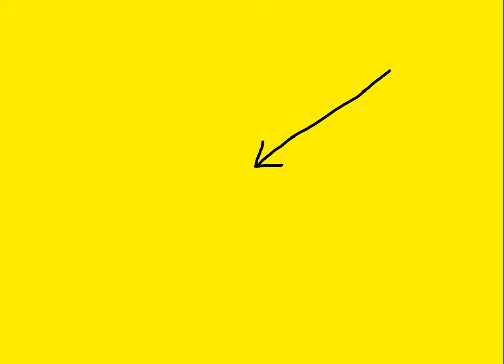ARE LABOUR TELLING THE TRUTH? The £22 Billion Black Hole Explored.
We keep on hearing about the £22 billion pound blackhole but what is it and how does it all add up?